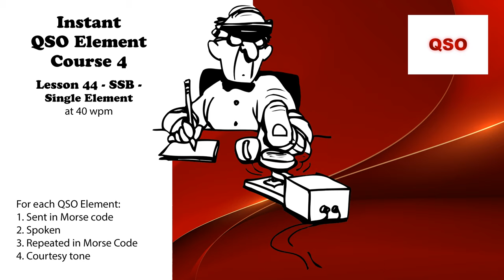Course 4 - Lesson 44 - SSB - Single Element